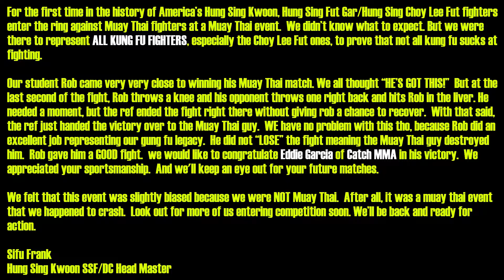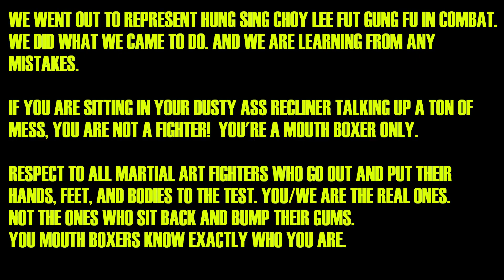Hung Sing Choy Lee Fut vs Muay Thai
Ok, I think it's finally time I did this. I'm trying to raise funds so we can get off the street and practice our martial arts inside an actual building. I can't work anymore due to my accident, and I can't do this alone. I won't lie.  If you can donate, share and ask others to help me out, i would owe you my eternal thanks.  Closed mouths don't get fed.  And, i need to be able to feed my students in a better setting than out in the elements.  Thank you all for anything you do to help me get this out or even donate.  I am ashamed that I'm even doing this, but my students deserve better.

Note: this is a training video, not an instructional one.
The Hung Sing Choy Lee Fut system (original name: Hung Sing Fut Gar) is a Chinese martial art for traditional kung fu combat training.  This is not one of your run of the mill schools of kung fu.  Our system has been tried and test since  it’s inception in 1851, all the way down to current times.  In the old days, our system was used on the battle field in life and death combat during the many “revolutions” that took place in China between 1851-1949.

Our elders have fought Western boxers, Muay Thai, rival kung fu factions, bandits, rogue government soldiers, defended their country against the invading Japanese, and even aided in the overthrowing of the Qing Dynasty in 1911.  Today, we are continuing our combative path by entering Sanda/Sanshou competitions and the like.  However, it is not our goal to become sport fighters.  It is our goal to always maintain the efficiency and longevity of our style, lineage, and integrity.

Titles, money, fame are only for those actively searching for that.  WE, are just your average people who want to know how to effectively use kung fu as it was intended, protection of ourselves, our friends and our family. Note: we are never trying to impress anyone or looking for others approval in what we do. What we do is for US, By Us.  Still, we do appreciate the kind words you may have for us and our training.  Train hard, fight hard.  Great Victory is IN THE HOUSE.